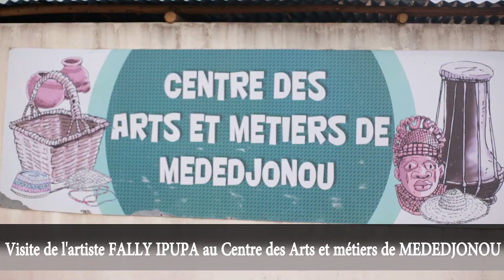FALLY IPUPA CHEZ PEPIT'ARTS AU BENIN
Visite de FALLY AUX PEPITARTS DANS LA CITE DES TAMBOURS A ADJARRA BENIN